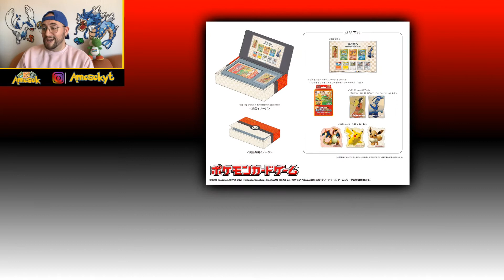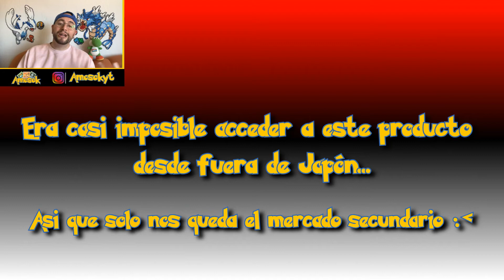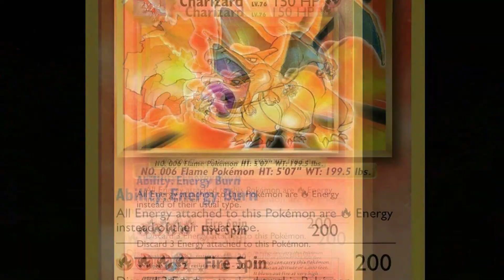🤯Estas Cartas son Super Especiales y te lo Explico💖 -Amosok-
Si tienes dudas o preguntas, intentaré ayudar en lo que pueda :)

Intento traer al canal temas un poco más profundos de una forma sencilla para que cualquiera pueda entender mejor el hobby ^_^